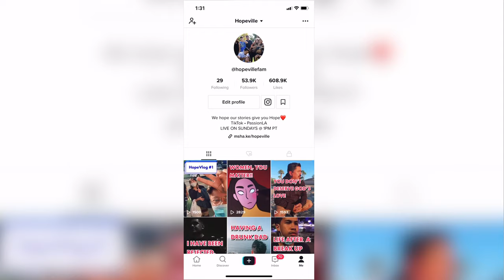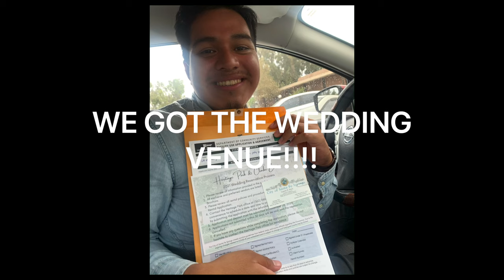Passion LA | Byron + Natalie's VLOG #2 (October Highlights)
Hi everyone! Byron and Natalie again back it with our SECOND Vlog! This time it's a quick highlight video on our month of October. We are youth pastors in Los Angeles. We want to show you a glimpse into our lives and what we do. To our supporters, thank you for your continued support, prayers, and gifts.